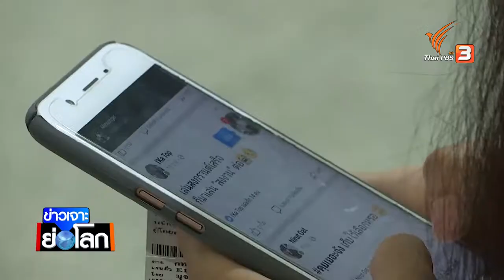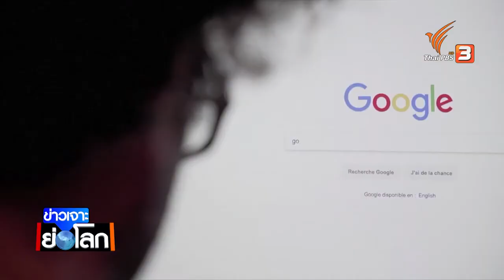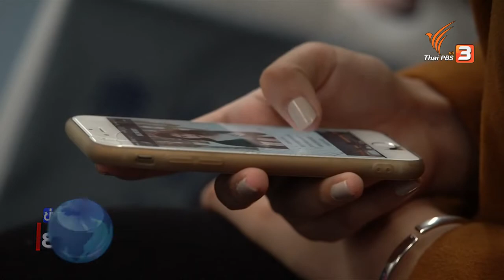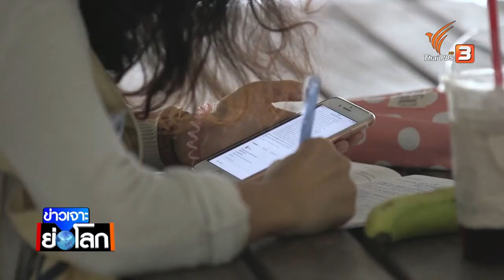พัฒนาการอินเทอร์เน็ต 26ปี ยิ่งจำกัดยิ่งเสียหาย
ติดตามชมใน "ข่าวเจาะย่อโลก" ในวันเสาร์ที่ 17 พ.ย. 2561 เวลา 22.05 น. ทางไทยพีบีเอส รับชมทีวีออนไลน์